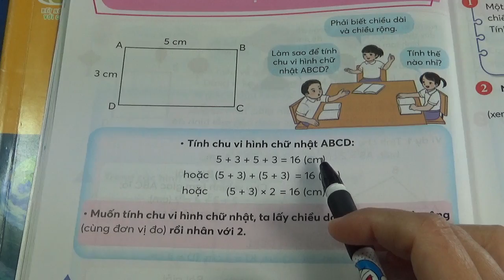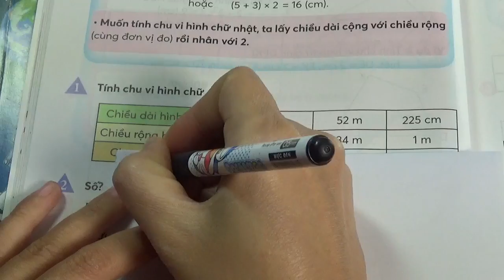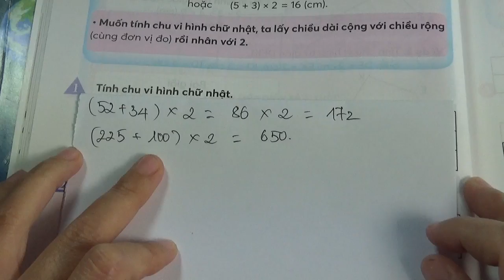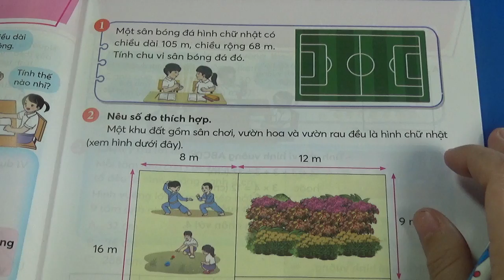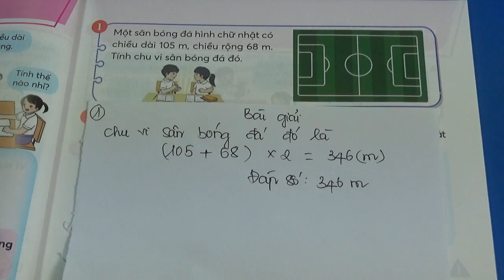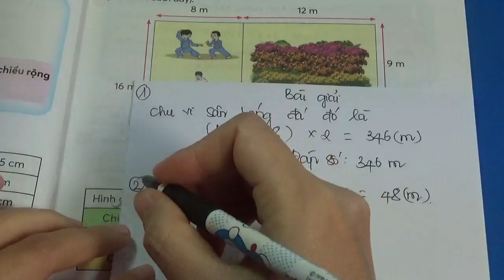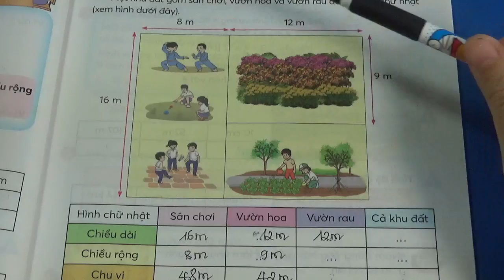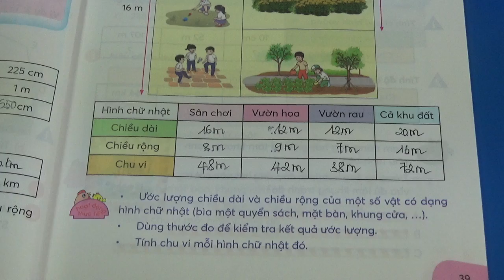Toán 3 - Chân Trời Sáng Tạo - Tập 2 - Trang 38 - Chu Vi Hình Chữ Nhật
XEM THÊM CÁC VIDEO BÀI GIẢNG KHÁC CỦA MS HẠNH TẠI ĐÂY:
VBT Toán Sách Mới: